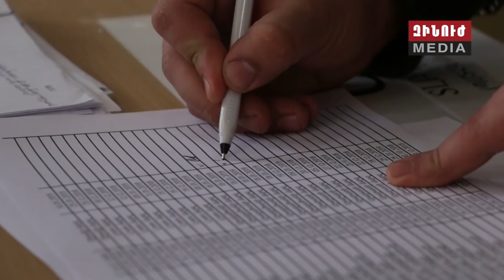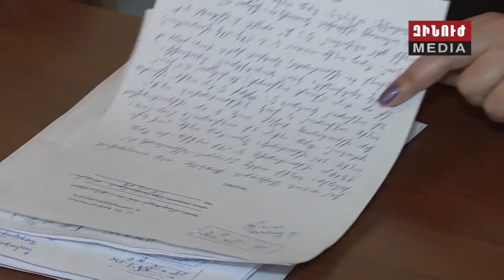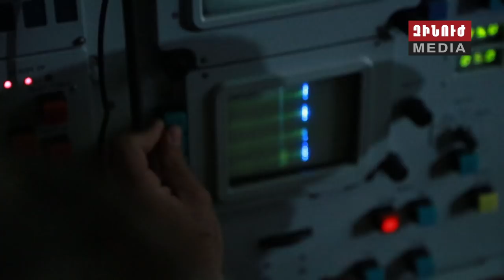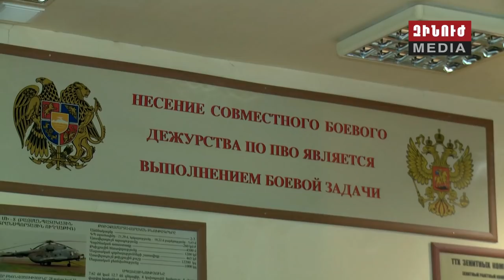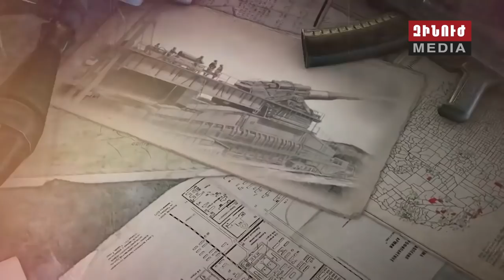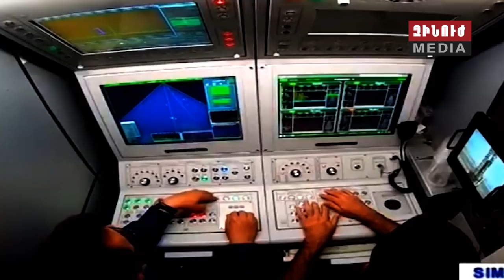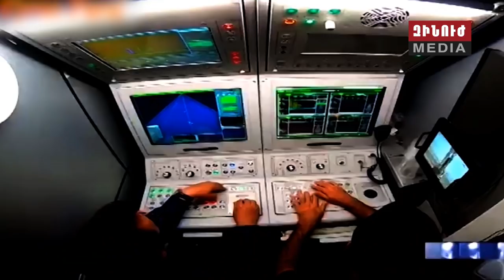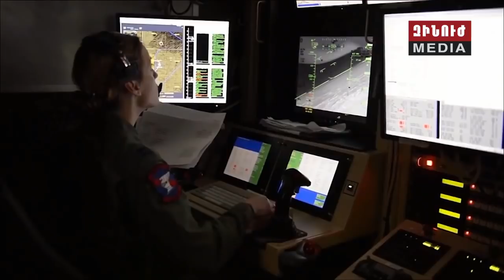Զինուժ / Zinuj / Зинуж 22.06.19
Ամառային զորակոչ – 2019։ Բանակի անձնակազմի համալրման ամենախոշոր գործընթացը սկսվում է։ Զորակոչի ընդլայնված նիստ՝ պաշտպանության նախարարությունում։

Բնակարանամուտ Երևանում։ Պաշտպանական գերատեսչության ղեկավարը զոհված, հաշմանդամություն ունեցող զինծառայողների ընտանիքների է հանձնել նոր բնակարանների բանալիները։

Լայնամասշտաբ զորավարժություն Արցախի հանրապետությունում։ Ցերեկային և գիշերային վարժանքներին մասնակցել են պաշտպանության բանակի բոլոր զորատեսակները։

Մարտական կրակ՝ մահաբեր սմերչի կատարմամբ։ Գերճշգրիտ տեխնիկան օրվա տարբեր ժամերին ոչնչացրել է բոլոր թիրախները։

Եվ ռեպորտաժ առաջին գծից։ Մարտական հերթապահություն՝ երեք հազար մետր բարձրության վրա։ Արծիվների դիրքի՝ հերոսական ծառայությունը։